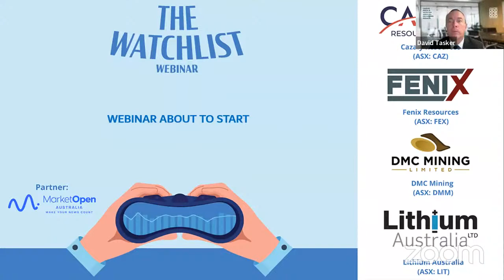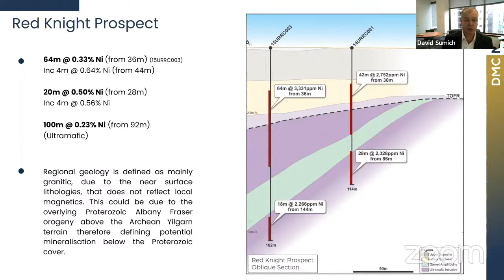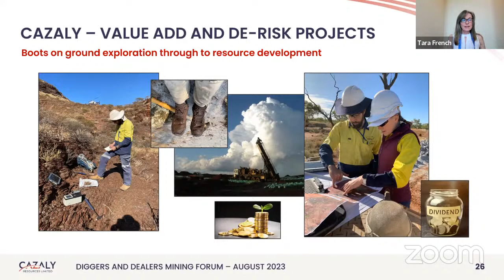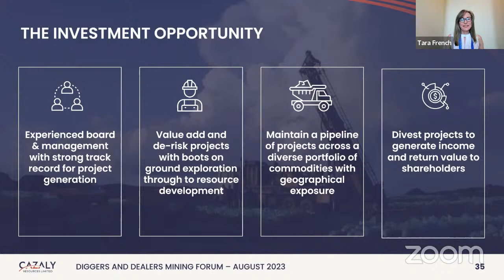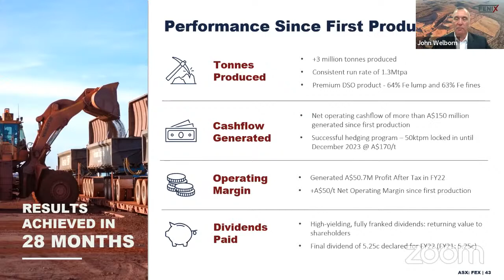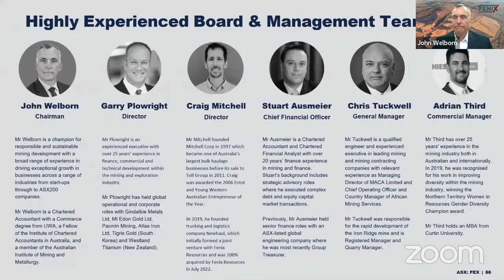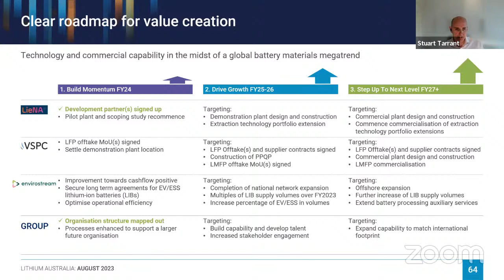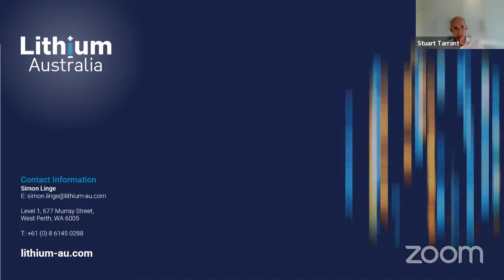The Watchlist Webinar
This Free webinar gives viewers the opportunity to hear from, and engage with, a range of ASX listed micro/small cap companies - to ascertain if they should stay on, or be added to, your watchlist.

Company presentations will come from:
- Fenix Resources (ASX:FEX), John Welborn
- DMC Mining (ASX:DMM), David Sumich
- Cazaly Resources (ASX:CAZ), Tara French
- Lithium Australia (ASX: LIT), Stuart Tarrant

Time: 12 noon AEDT
Day: Tuesday, 8 August 2023